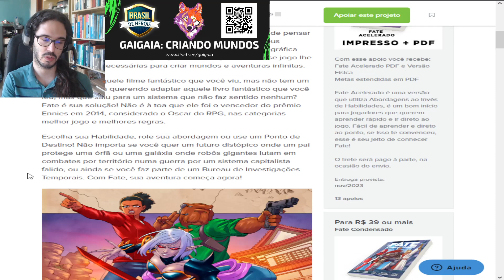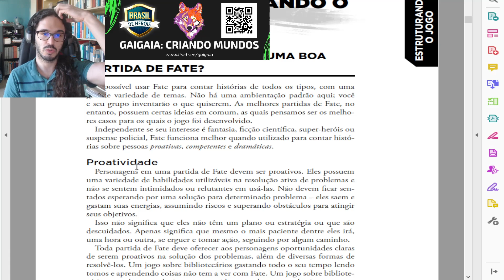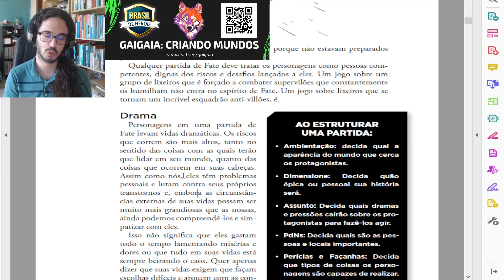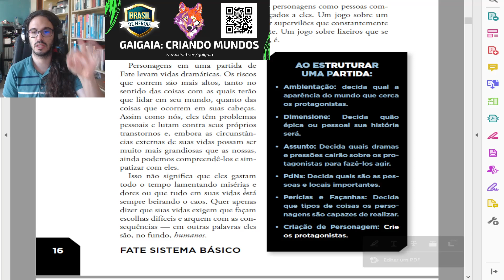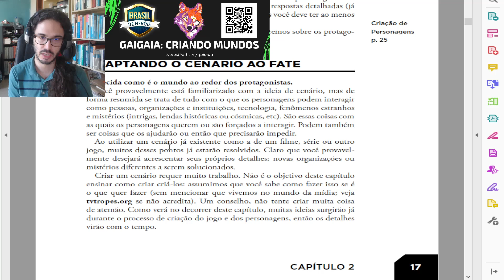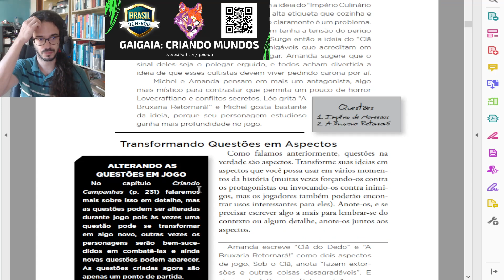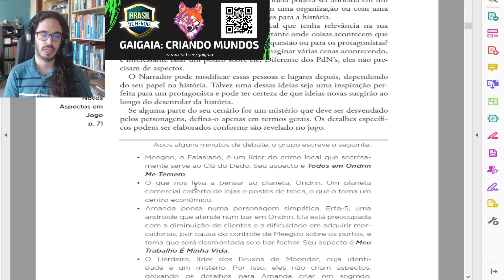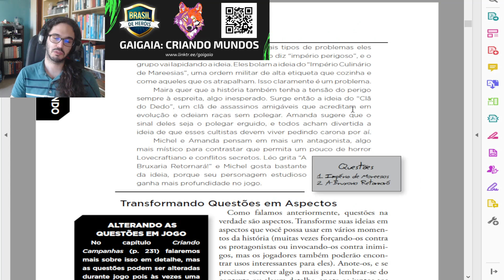Criando o mundo | FATE RPG Básico | Capítulo 02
0:00 Intro